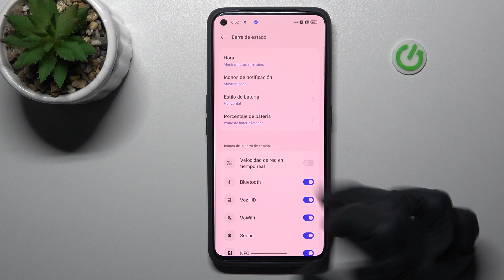Como saber el porcentaje de bateria en Realme GT 2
En este vídeo explicamos cómo se pone el porcentaje de batería en la barra de estado de tu Realme GT 2.

¿Cómo poner el porcentaje de batería en el Realme GT 2? ¿Cómo poner el porcentaje de batería en la barra de estado del Realme GT 2? ¿Cómo añadir el porcentaje de batería al Realme GT 2? ¿Cómo añadir el porcentaje de batería en la barra de estado del Realme GT 2?